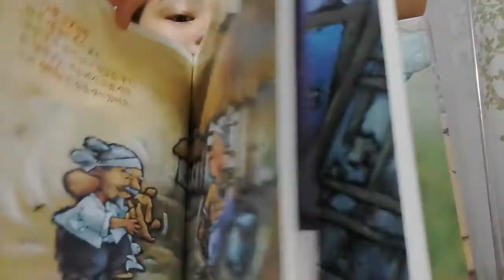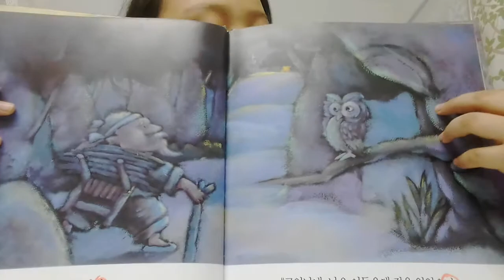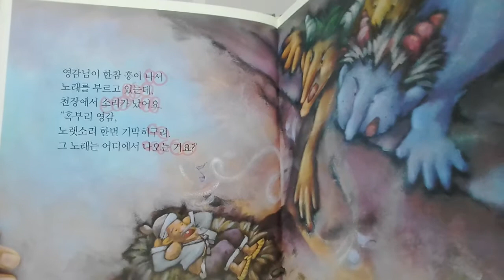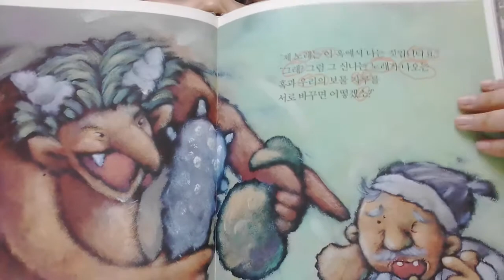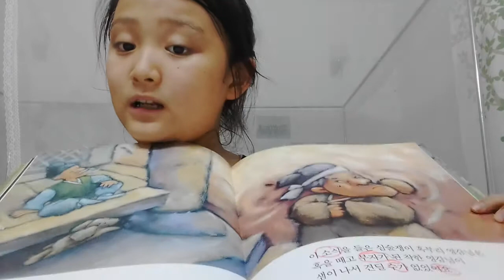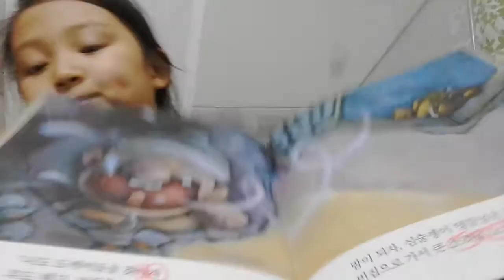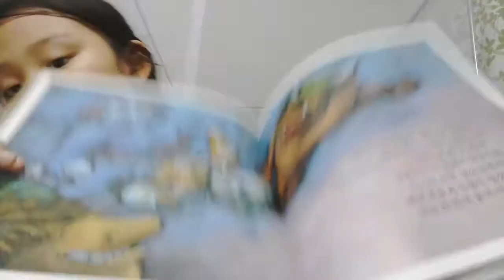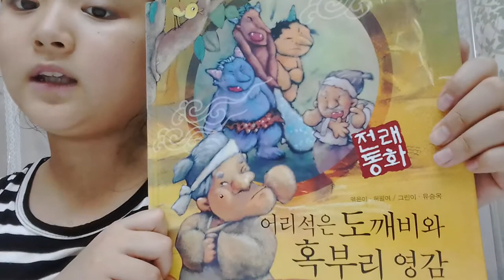‹Kids›Grace：전래동화 - 어리석은 도깨비와 혹부리 영감